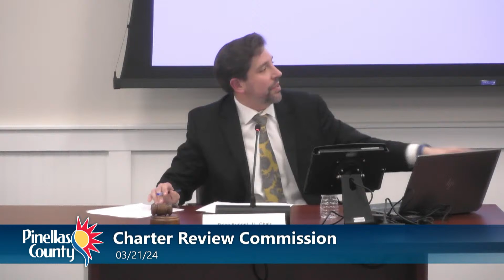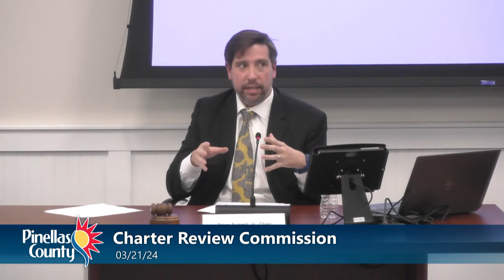Charter Review Commission 3-21-24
Pinellas County's 2023-24 Charter Review Commission, In Florida, counties are subdivisions of the state. In 1968, Florida voters amended the state constitution to provide counties with the power to govern themselves, often referred to as home-rule. Counties can enhance their home-rule authority by adopting a charter. Pinellas County became a charter county in 1980, when voters approved our charter at referendum.

Every eight years, we appoint an independent, 13-member Charter Review Commission (CRC) to review our charter and, if needed, place amendments on the ballot for the voters to consider. The CRC features nine citizen appointments, which are made by the Board of County Commissioners. By offering the public a role in this crucial process, the CRC gives you a direct influence on the structure of your local government.